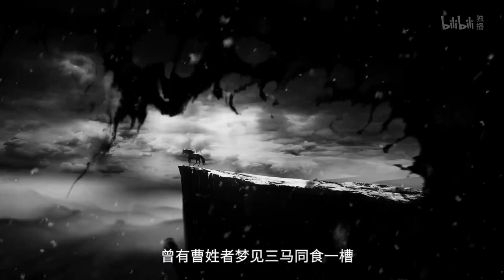《火凤燎原》PV发布：古今多少事，都付笑谈中